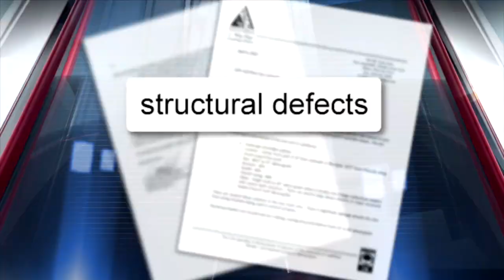Permit problems: Cutting down a tree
When John and his wife bought their Hollywood home it came with a big Seagrape tree. A massive Seagrape tree that splits into four big trunks.

John Schmidt: "It's a beautiful tree, it's a gorgeous tree, except..."

Except over the past 50 years, the tree has grown too large for John's yard.

John Schmidt: "It's risky and it's too big for the area that it has grown into."

The roots from the Seagrape have already buckled the sidewalk in front of his home. John and the City of Hollywood split the cost of the new sidewalk. Now the roots are going the other way and rising up under John's house.

John Schmidt: "And this thing is working its way over here. And its cracked this concrete wall here where the planter box is. And it's working its way into the base of the house."

Even more dangerous, the tree can't be cut back anymore. The branches hang over his house. And when the wind blows, the four tree trunks start moving.

John Schmidt: "And those trunks just move five to six inches in the wind and they just creak and crack. Meaning that the tree could come down in a hurricane."

John talked to an arborist who told him in his opinion the tree was a danger to his house.

John Schmidt: "My arborist said he would recommend taking the tree down."

John is willing to pay the $2,200 to cut the tree down and a $1,000 or so to replace it with four palm trees as the city would require. So he asked Hollywood for a permit and their arborist reviewed it, then he waited.

John Schmidt: "Finally I called back up again, couldn't talk to the arborist. But the person at the desk said the arborist said the tree can't come down."

John says forget the experts, just use common sense.

John Schmidt: "If common sense looks at it, and you say the tree is too big for the yard that it's in, and the proximity to the house and it's too close, then the tree needs to come down."

And John is convinced, if the city won't let him take the tree down quietly the next hurricane will do it.

John Schmidt: "If this tree comes over, those 18 inch branches are going to come into my house. They are going to take the house down."

Well Howard, John's arborist says 'Yes, the tree should come down,' the city's arborist says, 'No, it should not.' What can a homeowner do?

Howard Finkelstein: "First of all, get your arborist to write a report giving their professional opinion why tree is damaged and according to the city's rules, why it can and should be removed. If the city refuses to accept that, you can appeal it to the department of planning and development services, and if they don't let you take it down, take them to court and let a judge decide."

I contacted the City of Hollywood, a spokesperson told me they try to save as many trees as possible, but if John hired a certified arborist who was convinced the tree needs to come down, they would reconsider his request.

John hired him and the arborist agreed that the Seagrape tree had several large decay columns, that there is significant damage around the tree, and there were structural defects.

The City of Hollywood got the report, then gave John the permit to remove the tree. It didn't take the tree cutters long to remove the Seagrape tree. No one wanted to see it taken down, but John didn't want to risk seeing it tumble over on top of his house.

And I am of the firm belief that without Channel 7 getting involved and Patrick getting involved. I would have never been allowed to get the tree down, ever.

Patrick Fraser: John is irritated that the city didn't tell him a written report from his arborist might change their mind. We know about things like that cause we do this all the time, so if you hit a roadblock at a government agency, ask them if there is anything that you can do to convince them to change their minds. If that person says no, go speak to a supervisor. The city manager, the mayor, anyone you can find.

Got a problem that is uprooting your life? Want to see if a solution grows on you. We don't have a trunk full of solutions.

But we can branch out and embark on a path to find an answer. With this Help Me Howard, I'm Patrick Fraser, 7News.

Miami-Dade: 305-953-WSVN

Broward: 954-761-WSVN